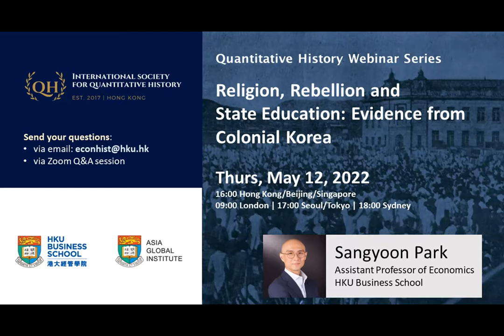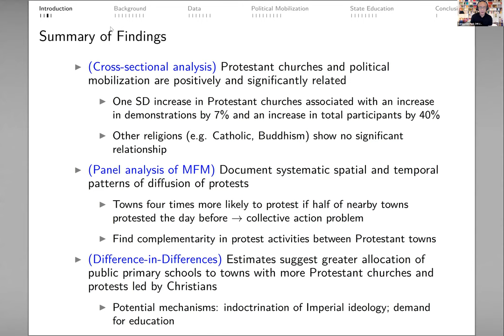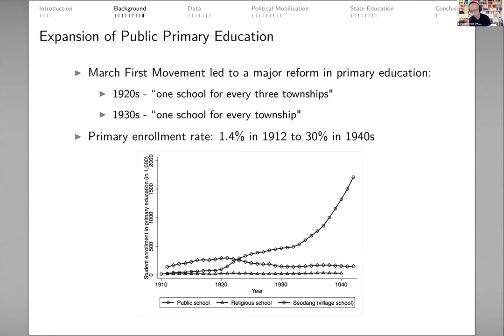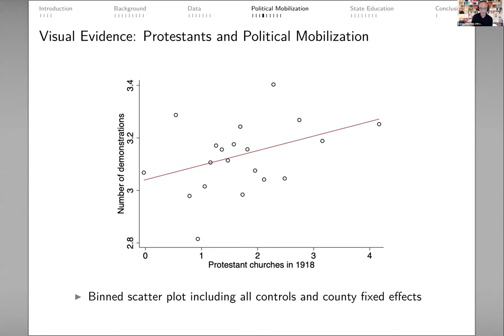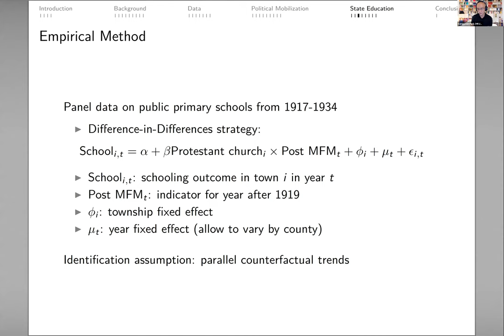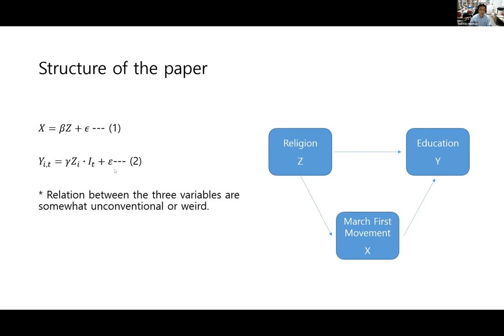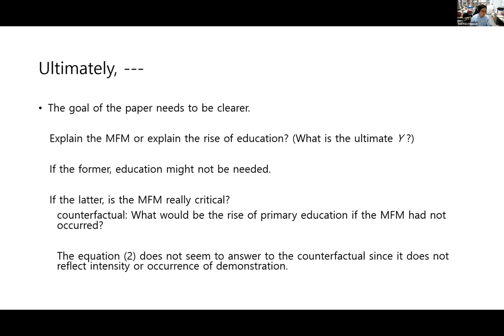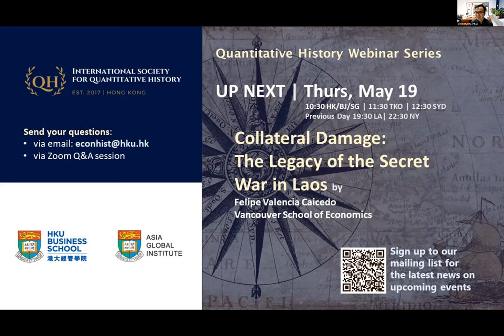Religion, Rebellion and State Education: Evidence from Colonial Korea | Sangyoon Park | HKU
Speaker: Sangyoon Park, Assistant Professor of Economics, HKU Business School

Sangyoon Park of HKU Business School examines how religion affects political mobilization and brings about policy change in providing state education in the context of colonial Korea. Protestantism was introduced by American missionaries in the late 19th Century and quickly spread across the nation, establishing a significant presence by the time the country was colonized by Japan in 1910. Owing to the colonial government’s suppressive policies against Protestant churches, its leaders played a central role in the Korean independence movement, which culminated in the March First Movement (MFM) in 1919, a nationwide protest movement calling for independence from Japanese rule.

To quantify the role of Protestants in the MFM and the subsequent colonial policy change, Sangyoon Park and his research team collect and exploit extensive data on the establishment of religious institutions, protest activities during the MFM, and public primary schools during the Japanese colonial period. Preliminary evidence suggests that townships with more Protestant churches experienced i) higher incidence and intensity of political demonstrations during the MFM, and ii) after the MFM, more rapid expansion of public primary education relative to townships with fewer Protestant churches. By contrast, they find that other religions, such as Catholic churches or Buddhist temples, have no systematic relationship with protest participation or education expansion after the MFM.

In this Quantitative History Webinar, Sangyoon Park explains the role of religion in the diffusion of political demonstrations and suggest potential mechanisms through which religion and political mobilization influenced education provision by the state.

Discussant: Duol Kim (Myongji University)

Conveners: Professor Zhiwu Chen & Dr. Chicheng Ma

Live on Zoom on May 12, 2022
Released on May 12, 2022 by Asia Global Institute's channel (86 views as of September 25, 2022)